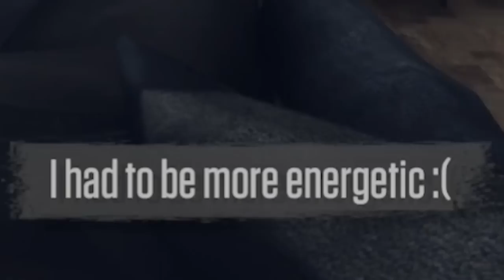TRESPASSING! GE TUTUKAN UG BARIL! v| Border Officer Simulator (EP 3) BISAYA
Third episode sa Border Officer! Enjoy guys!